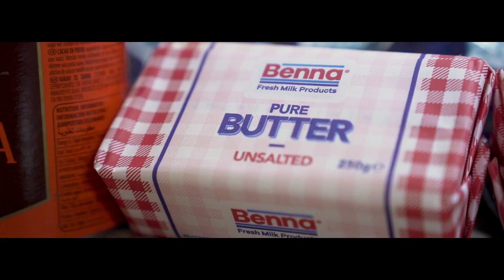Baking Cookies | Quarantine Relief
Here's a quick cinematic sequence shot entirely handheld on the Sony A7iii while stuck in quarantine. Definitely makes the whole process look faster, cleaner and simpler than it actually was.